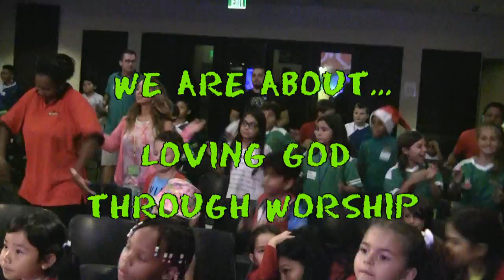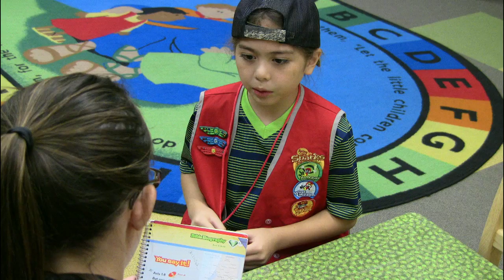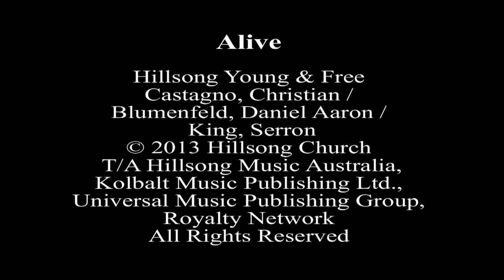Awana Main Video Project Fall 2015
A great deal of effort and sacrifice is put out every Wednesday to make sure kids have a place to learn God's word in a fun and creative way. This video is a reflection of what goes on every week at Water of Life Community Church at Awana Clubs.